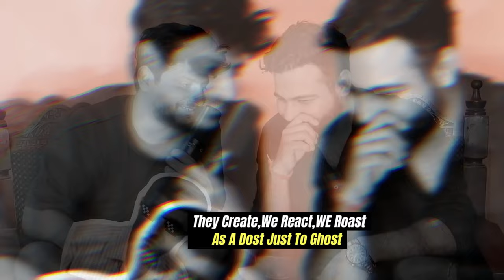INDIA'S GOT LATENT | EP 08 P3 ft.‬ ‪@aslipoonampandey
Credits - Shot & Recorded by The Habitat Studios
Edited by: Pratham Sagar my G
Post Production Studio:
Audio Mix and Master - Yash Rajiv Barse (The Habitat Studios)
Line Producer: Tushar Poojari
Assisted by: Dhristi Palresha
Live Producer: Saurabh Bothra
The Habitat Audio Team: Yash Rajiv Barse
Assisted by Abhay Thakur
The Habitat Video Team:
Vivian Castelino
Aaditi Hirani
Harsh Shah
Inspired by: Kill Tony
Location: The Habitat, Mumbai